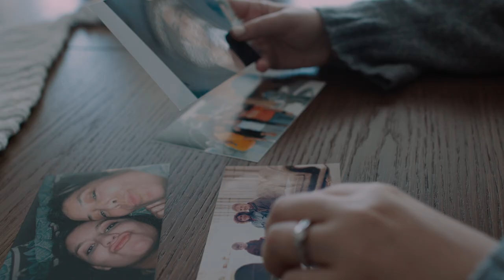Historias de fe - Por su gracia